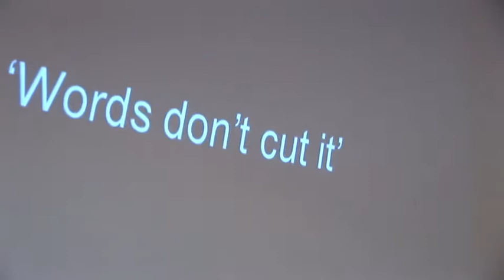Helen Jury and Catherine Lamont Robinson 11-11-11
Helen Jury artist and art psychotherapist in dialogue with Catherine Lamont Robinson at the 5X5X5 seminar on Creativity and Emotional Well Being on the 11th November 2011 at Bath Spa University